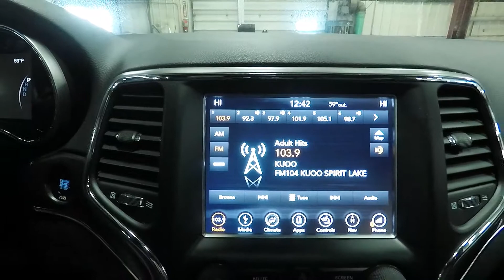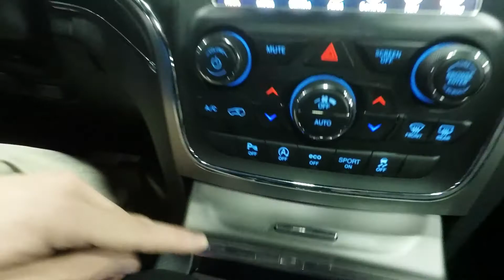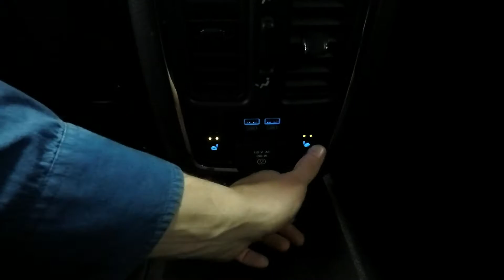2018 Diamond Black Jeep Grand Cherokee Limited 4x4 SLT4995 Motor Inn Auto Group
Here is a one owner, just off lease, 2018 Diamond Black Jeep Grand Cherokee Limited that has been very well cared.

On the outside, this Jeep comes with the had to find premium 20 inch wheels, remote start for those cold days, power rear lift gate, back up camera for those close spaces, park sense rear park assist with stop, automatic headlights, touch n' go entry allowing you to unlock this Jeep with a touch of the door handle while the keys remain in your pocket or purse, hill start assist, the powerful 3.6l v6 motor, and Jeep's unmatched four wheel drive capabilities.

The options continue on the inside with premium leather seats, heated drivers and passengers seats, leather wrapped heated steering wheel, steering wheel mounted controls, push button start, an UConnect 4c touch screen infotainment system, built in navigation system, multiple USB and AUX inputs, bluetooth with streaming capabilities, Apple Car Play and Android Auto, satellite radio, factory installed sunroof, 2nd row heated seats, and a 60/40 split bench 2nd row that folds flat to allow for maximum storage.

To see more pictures of this one owner, off lease, 2018 Diamond Black Jeep Grand Cherokee Limited, please visit our